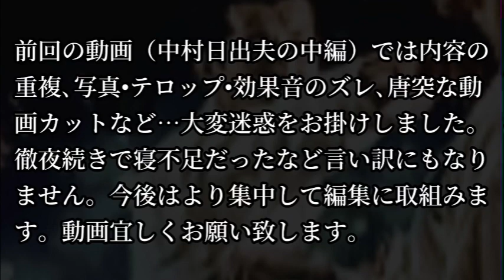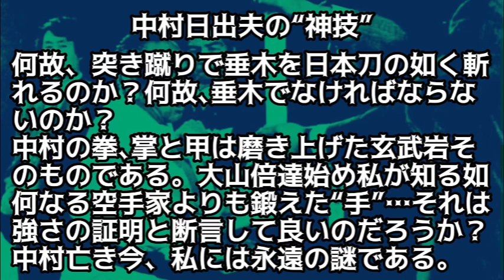故人に鞭打つつもりは毛頭ない。ただ生前の中村日出夫の“神伝説”があまりに荒唐無稽であり…しかし直接問い掛ける隙はなかった。高弟たちが拳道会を離れ自流を立ち上げた今だから改めて問い掛けるのだ。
ミュージシャン: ndl$

©︎神戸大学
©︎杉山刃物店
©︎Mugen